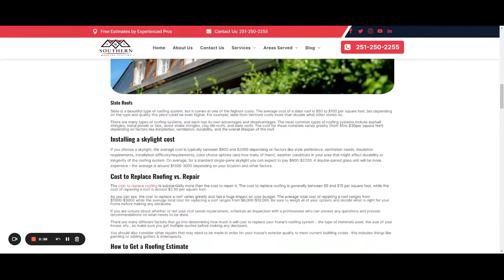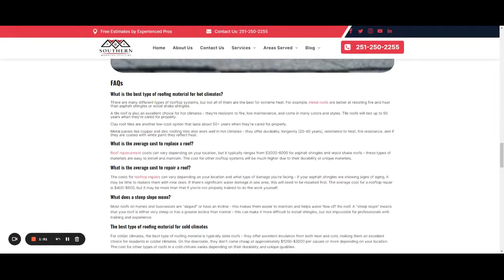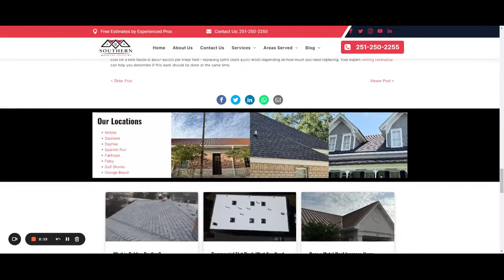How much does roofing cost with Southern Roofing Systems?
The cost of a new roof can vary significantly depending on the type of system you choose to install. There are many different types of rooftop systems, and each has its own advantages and disadvantages. Also, other factors like ventilation, insulation, color choice, and aesthetics will also affect the overall price.

The most common types of roofing systems include asphalt shingles, metal panels or tiles, wood shake shingles, clay tile roofs, and slate roofs. The cost for these materials varies greatly (from $5to $30per square feet) depending on factors like installation, ventilation, durability, and the overall lifespan of the roof.

How to Get a Roofing Estimate

The cost of replacing roofing depends on the size and type of your home, as well as what materials you choose for your new rooftop system. In order to get an accurate idea of how much it will cost to replace roofing, you'll need several important details about both your roof and your home. This includes the following:

- The size of your house in square feet
- Whether or not you have a skylight present on your rooftop system
- What kind of shingles are currently present on the rooftop system (asphalt, metal, clay tiles)
- Your location - prices vary depending on where you live
- The type of roofing materials that will be used (wood, metal, etc.)

Pricing for different types of roofing systems

Homeowners have several options available for roofing systems. The type of system you purchase will depend on your budget, style preferences, and the amount of upkeep you want to do yourself. Once you choose a system, it is important to know how much it costs so that you can prepare your finances accordingly. Here are some common types of roofing systems and what they cost:

Asphalt Shingles

Asphalt shingles are the most common type of roofing system and also come at the least expensive price. They range in price from $4 to $7 per sq. ft. for installation and maintenance costs. Asphalt shingles do not last as long as other roof types and will need to be replaced after about twenty years (though those that cost less may only last ten).

Metal Panels or Tiles

Metal panels or tiles are a good option for homeowners who want a durable, low-maintenance roof with a life expectancy of 60 years (and sometimes more). The initial price can be on the high side, but with the average being approximately $12 per sq. ft., it is more economical over time than asphalt shingles.

Tin Roofs

Tin roofs are very durable and come at a higher price than other types of roofing systems which are why they typically last longer (up to 100 years). Tin roofs can be more expensive upfront, but homeowners save money in the long run because these materials do not need annual maintenance.

Wood Shake Shingles

Wood shake roofs are beautiful and durable but require more upkeep than other types of systems (and can be difficult to install). They typically last about 30 years or less depending on the quality of the wood. The average cost for these shingles is $12 to $20 per sq. ft., though they can be more expensive if you choose a high-quality roof that will last longer than 30 years.

Clay Tile Roofs

Clay tiles are a great option for homeowners looking to add value and beauty to their homes (and they can even increase the resale value of your home!). These tiles are long-lasting, durable, and require little maintenance. They typically last between 50 and 100 years although installing these requires expertise as well as special equipment. The average cost for clay tile roofs is $15 to $25 per sq. ft., with the most expensive being made of high-quality clay or terracotta tiles that are more resistant to damage.

CONTACT ONE OF OUR LOCAL BRANCHES IN THE MOBILE AND BALDWIN COUNTY AREAS!

Southern Roofing Systems
9 Dauphin Street, Suite 100-A, Mobile AL 36602

Southern Roofing Systems of Mobile
Windsor Pl Ct, Mobile, AL 36695

Southern Roofing Systems of Mobile County
Old Shell Rd, Mobile, AL 36607

Southern Roofing Systems of Saraland
Forest Ridge Ct, Saraland, AL 36571

Southern Roofing Systems of Spanish Fort
Paisley Court Avenue, Spanish Fort, AL 36527

Southern Roofing Systems of Daphne
Windgate Cir, Daphne, AL 36526

Southern Roofing Systems of Fairhope
Pecan Trce, Fairhope, AL 36532

Southern Roofing Systems of Foley
Walnut Ave, Foley, AL 36535

Southern Roofing Systems of Orange Beach
Regatta Lane, Orange Beach, AL 36561

Southern Roofing Systems of Gulf Shores
E 23rd Ave, Gulf Shores, AL 36542

Learn More With @southernroofingsystems1175